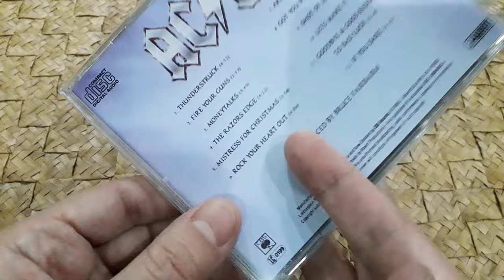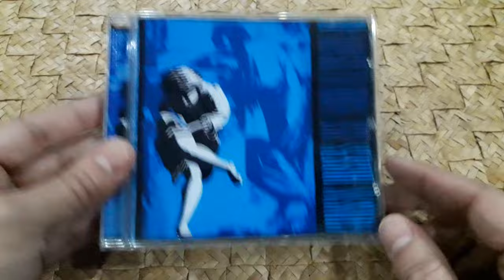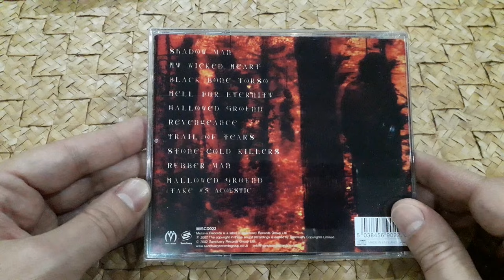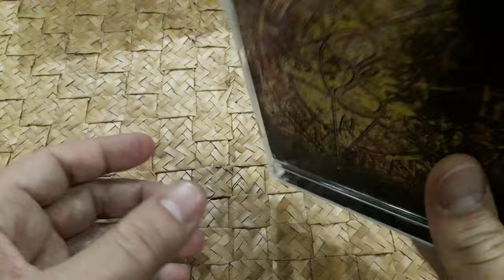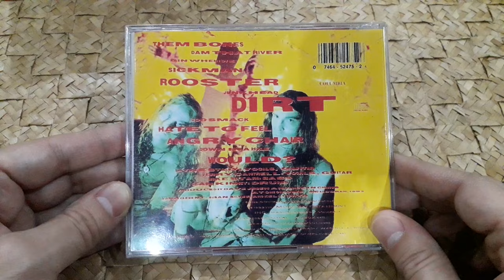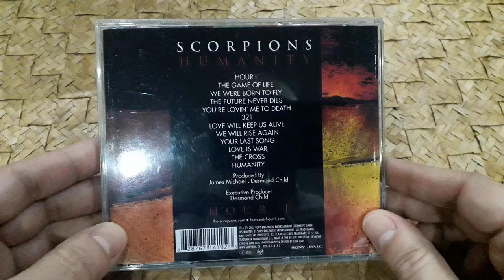Diving into My CD Collection Vol. 5 - More Musical Treasures!